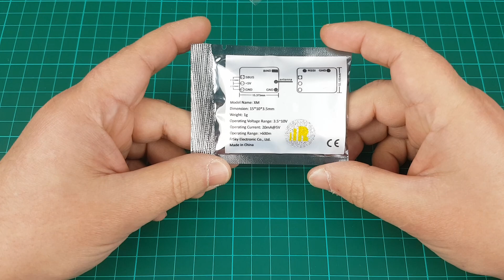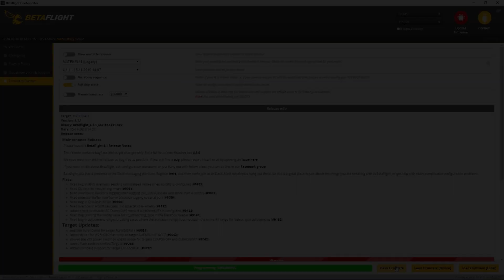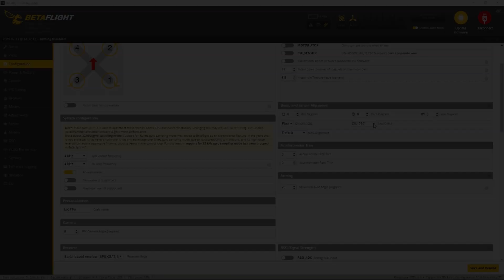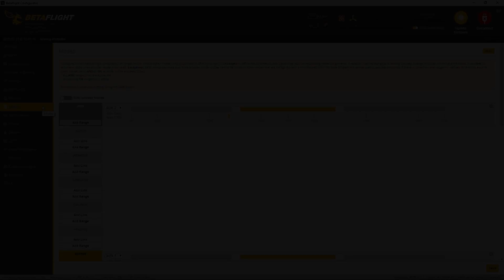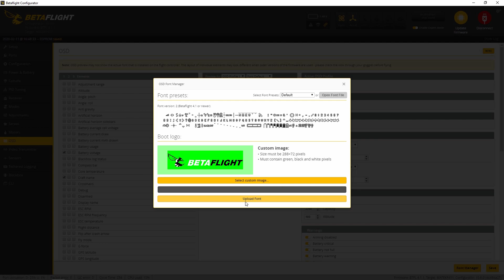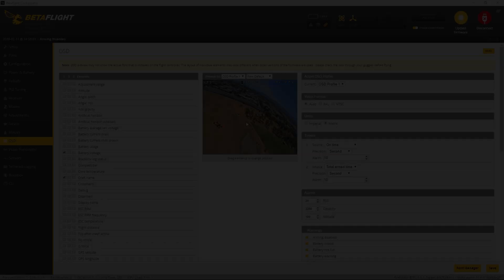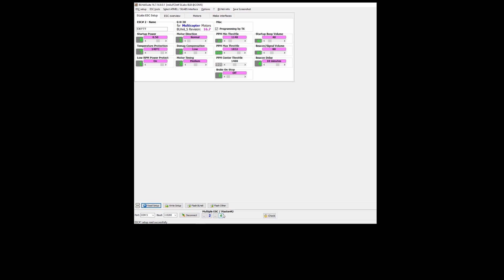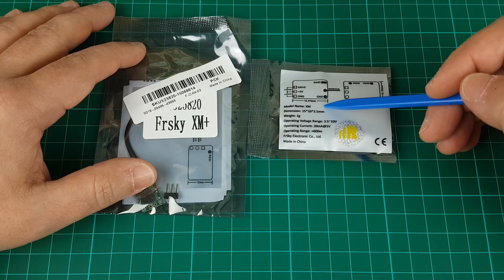Myframe Neutron 2" - Part 1: Microdrone Full Build Tutorial